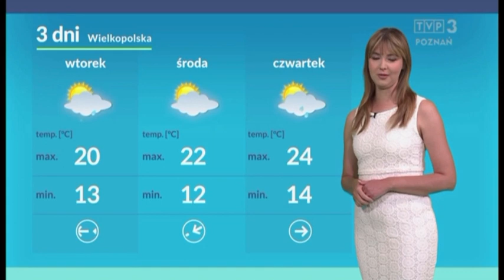Paulina Królak 4.6.2023